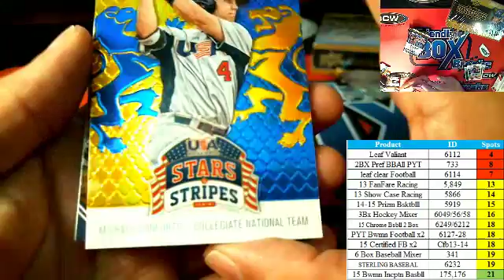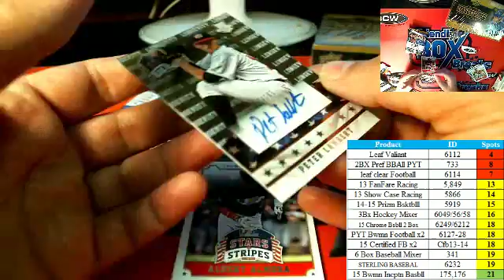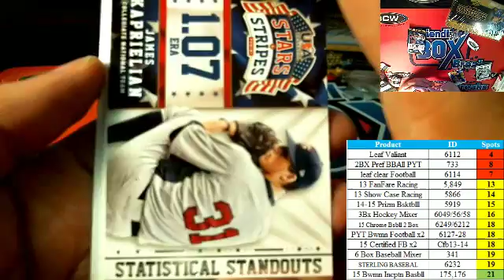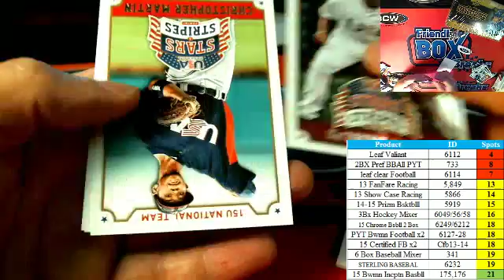Derek H ssb133